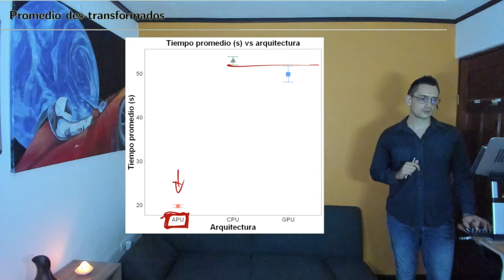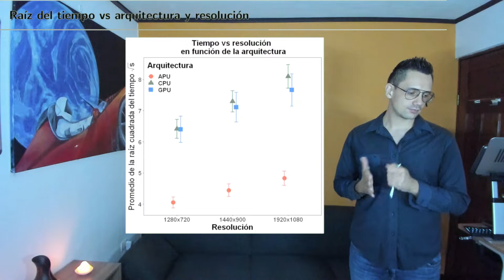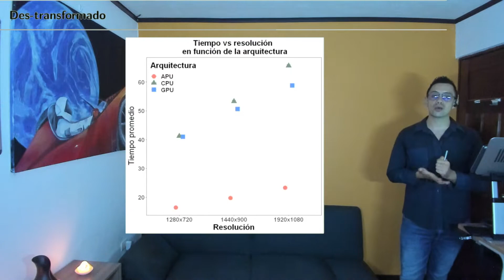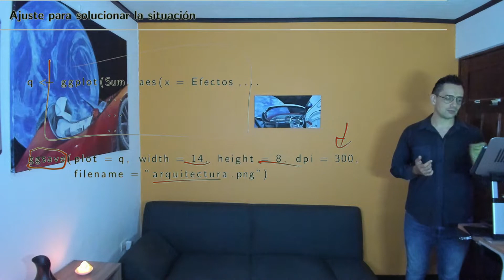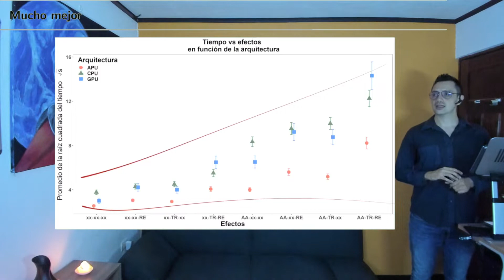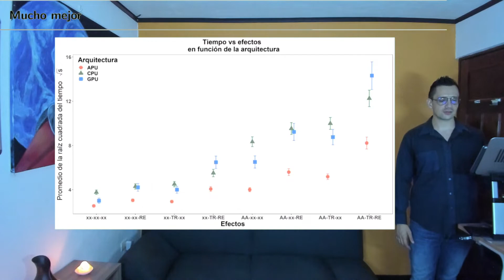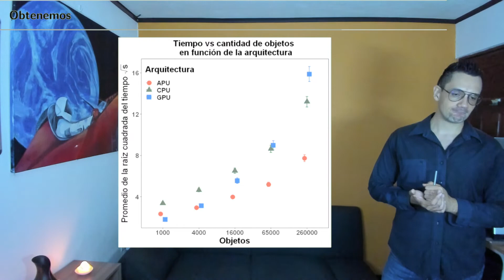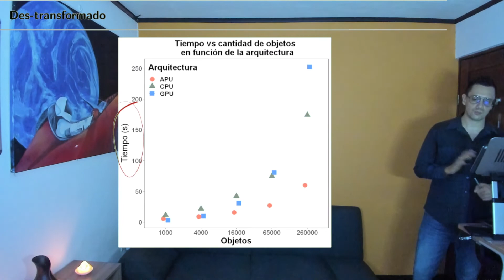Diseño de Experimentos S12 12 Continuación gráficos finales